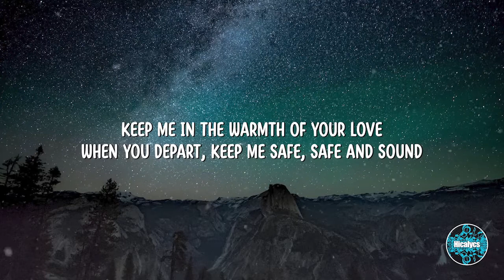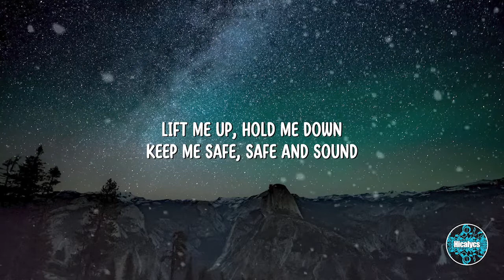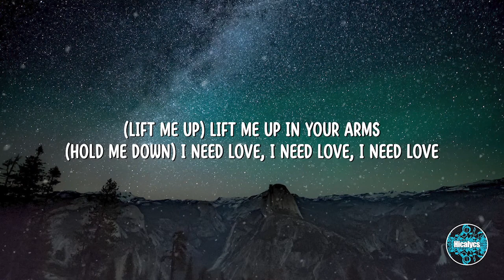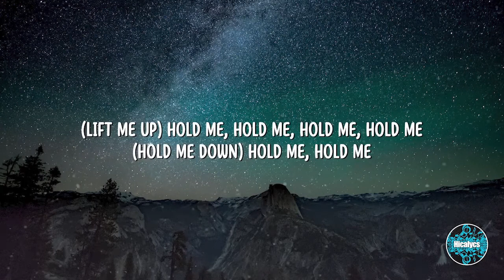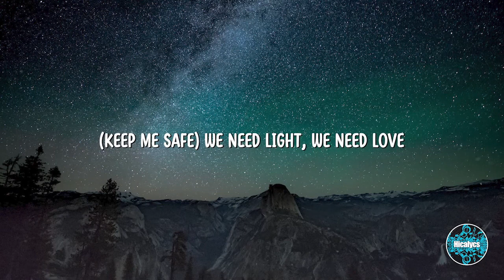Lift Me Up Lyrics - Rihanna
Hold me down (Hold me down)
Keep me safe (Keep me close)
Safe and sound (Safe and sound)

Lift me up (Hold me, hold me)
Hold me down (Hold me, hold me, hold me, hold me)